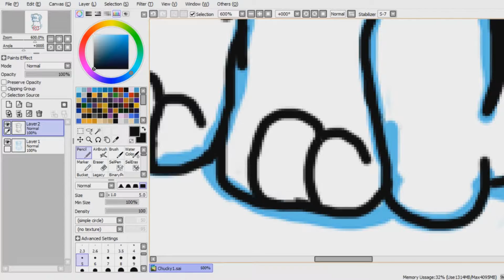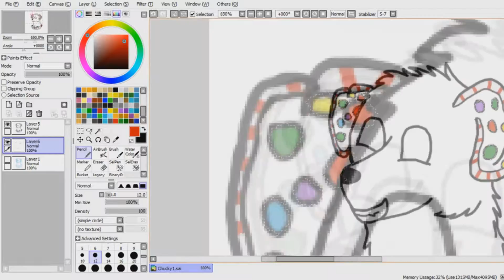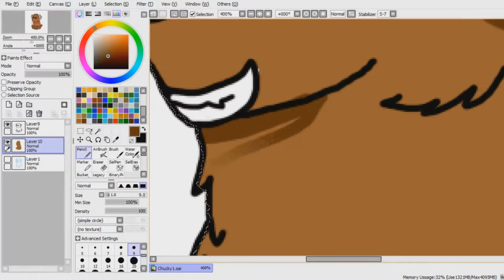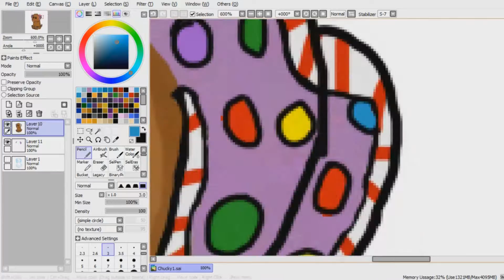Chucky The Webkinz Gingerbread Puppy!- 12 Doodles Of Christmas! #2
11 days! were gettin close!!

*  Video Schedule *
Monday- Minecraft Mondays (Any minecraft video)
Tuesday- X OFF DAY X
Wednesday- Wild Wednesday (Wild N Krazy or The Howlers, Etc.)
Thursday- X OFF DAY X
Friday- Fun (Facecam) Friday! (WildCraft, Challenge Videos, etc.)
Saturday- Silly Saturday (HBNF. Vlogs. Bloopers. Etc.)
Sunday- X OFF DAY X